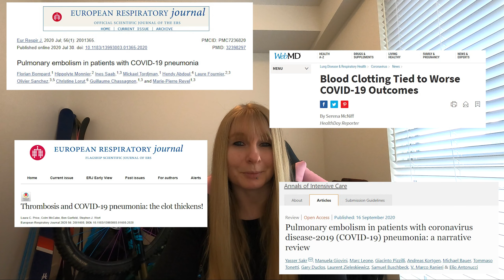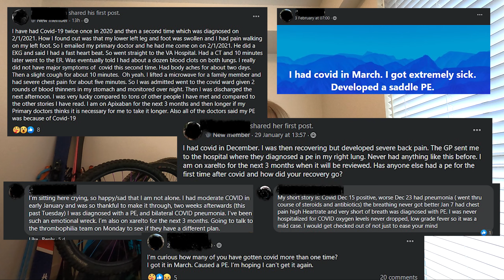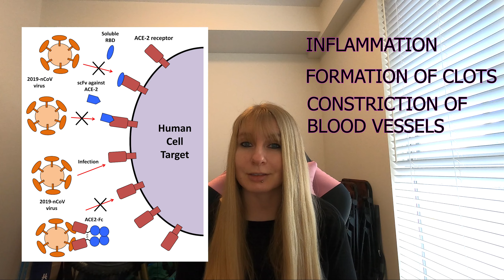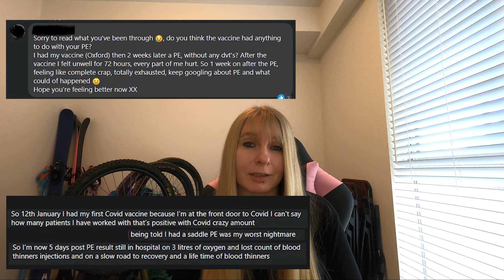WAS IT COVID ALL ALONG? || RELATIONSHIP BETWEEN THE VIRUS, BLOOD CLOTS & PNEUMONIA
Let me know if you are experiencing anything similar or if you have had COVID and are now suffering with clotting issues.